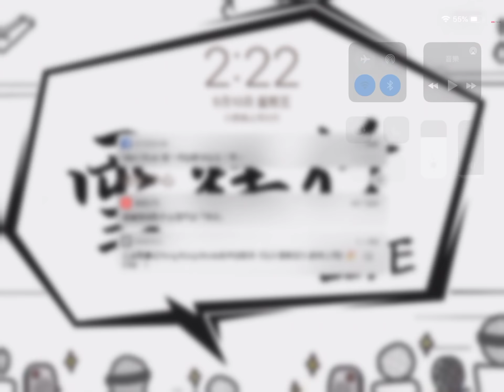[聖鬥士星矢:覺醒]木欒子絶配希歐(史昂)最強!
木欒子:行動後,如果生命值低於45%，則會額外回復自身20%生命